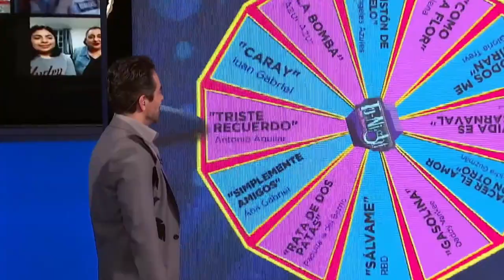NINEL CONDE contó algunos SECRETOS sobre ACTORES con los que trabajó 😨 | Omar Chaparro Oficial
Pues la cosa se puso tremenda y Ninel Conde no pudo zafarse de confesar algunos secretos de sus compañeros actores 🤯